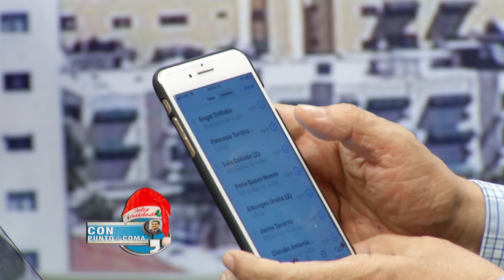SONDEO: CANDIDATO PRESIDENCIAL CON MAYOR TASA DE RECHAZO EN LA ACTUALIDAD